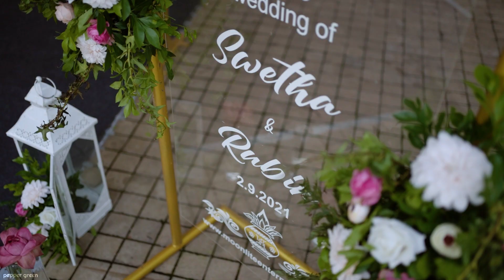Swetha Rubin | Wedding Highlights | Pepper Green